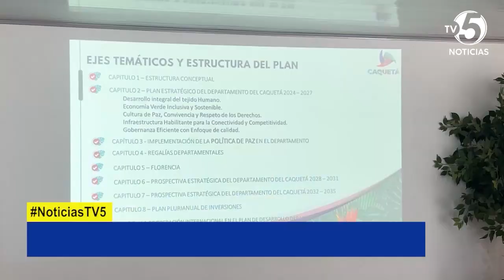Socialización del PDD ante la Asamblea Departamental